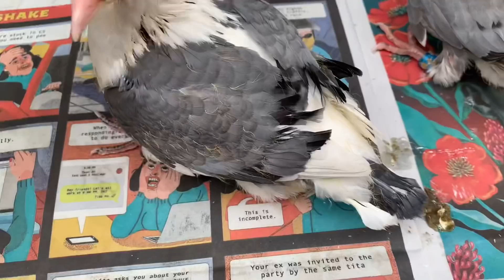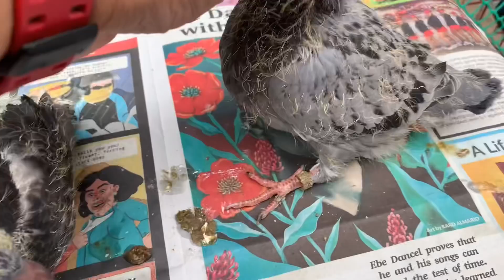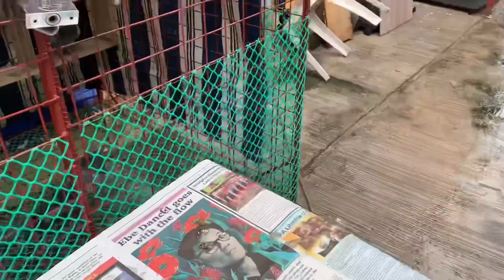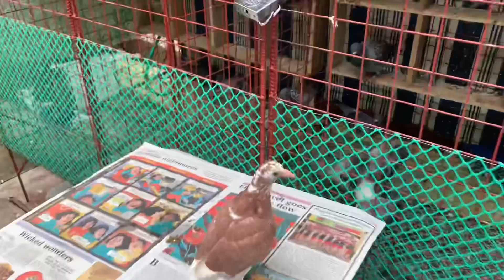GANDA NG MGA ANAK NG BAGUNG BREEDERS |10/11/20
MARAMING SALAMAT MGA KA AMIGO KEEP SAFE EVERYONE & GOD BLESS YOU ALL 🙏🙏🙏